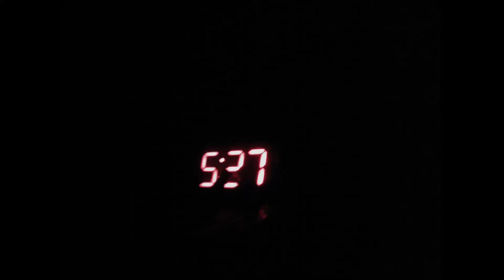Cycling in Trinidad with Slipstream